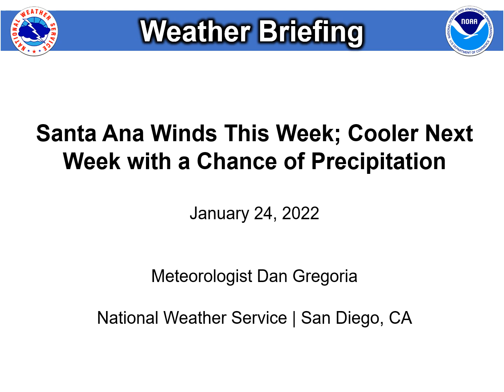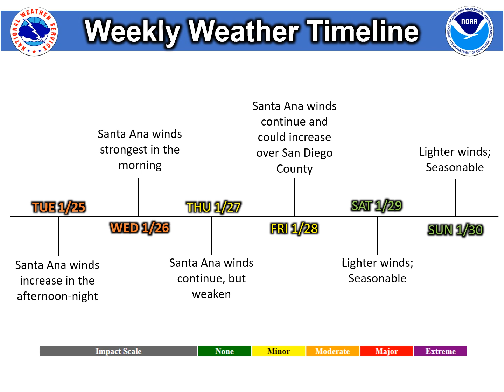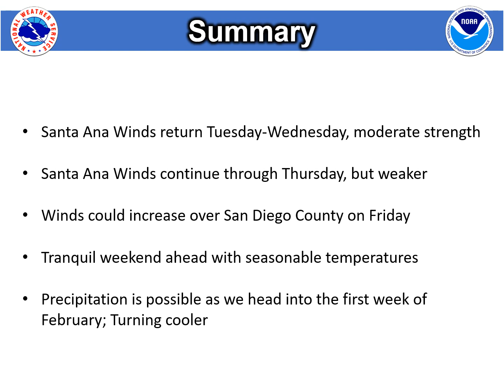NWS San Diego Weather Briefing - January 24, 2022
Santa Ana winds will impact Southern California this week, strongest Tuesday night through Wednesday. Looking ahead to the first week of Feb, temps will cool along with a chance at some precipitation.